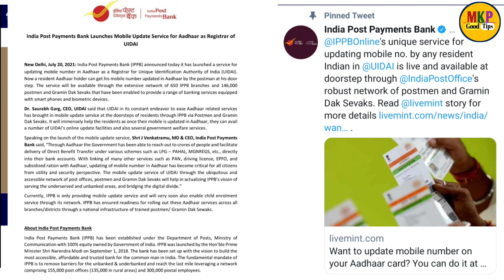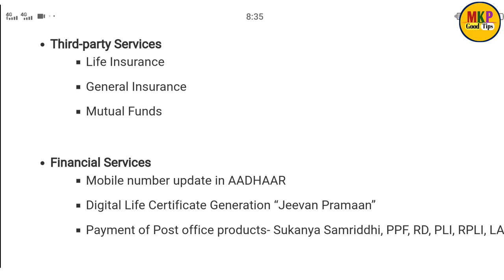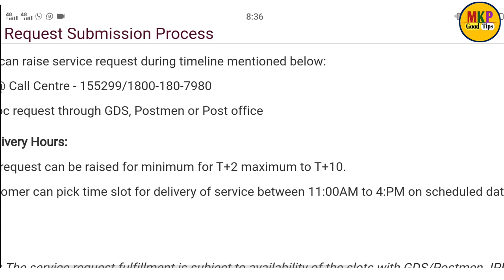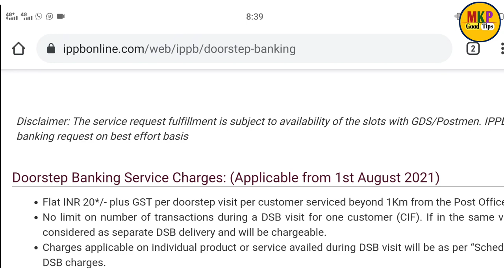आधार कार्ड में मोबाइल नंबर लिंक अब घर बैठे करें ! aadhar card mobile number link online launch !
आधार कार्ड में मोबाइल नंबर लिंक अब घर बैठे करें ! aadhar card mobile number link online launch !  how to update mobile number in aadhar card ! aadhar card new update in mobile number link आधार कार्ड कैसे डाउनलोड करें ! update mobile number in aadhar card